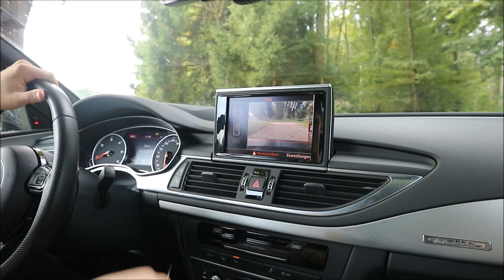Der Neue Audi A7 3.0TDI Vorstellung (HD) 🔥 | MP-Garage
Ihr sucht ein neuen, auffälligen, schnellen und komfortablen Wagen? Dann haben wir für euch heute genau das richtige!
Denn wir zeigen euch heute den aktuellen Audi A7 3.0TDI Sline!

In diesem Video gehen wir auf die Ausstattung und Allgemeines ein, später werden wir noch zu einem ausführlicheren Bericht über die einzelnen Systeme kommen. Also seid gespannt!

Euch gefällt das Shirt im Video?